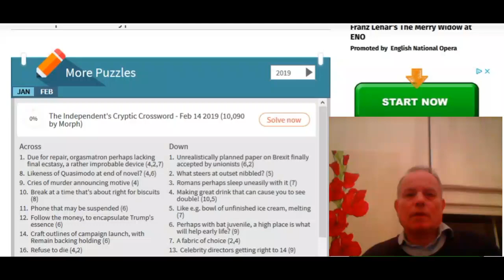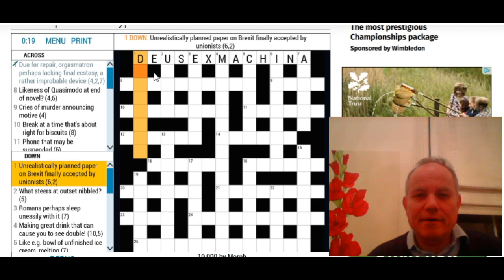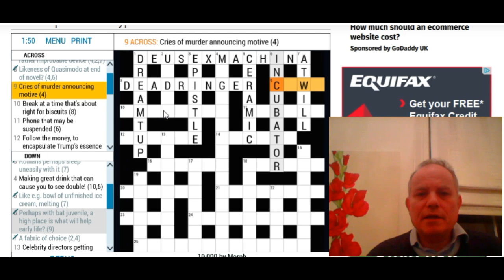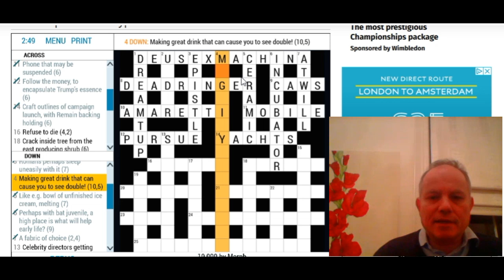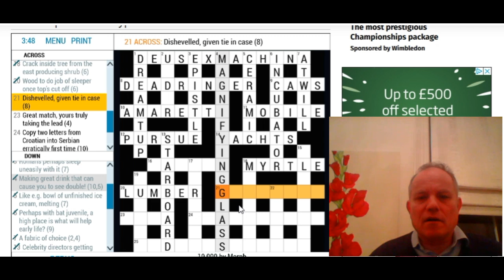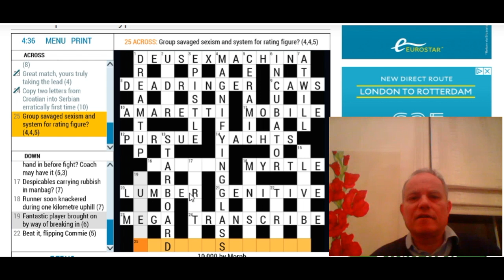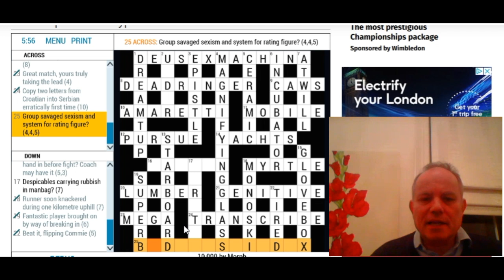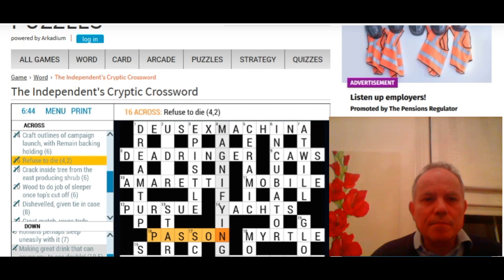Some brilliant cryptic wordplay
Mark solves the Independent's Valentine's Day crossword - with some hilarious wordplay at 1 across!